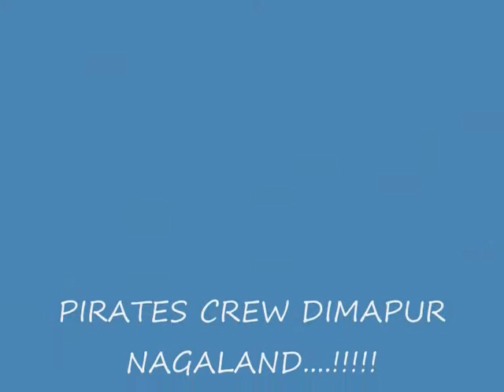Pirates Crew 1st Trailer Video...!!!!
Pirates Crew Representing AIMS ( ARTS IN MOTION DANCE & FITNESS ACADEMY ) Dimapur Nagaland.
Jus a Trailer video with no edit jus way to simple cos D.O.P.E move gonna b done soon so stay tune 😋😀😋
 Choreograph by ShangChiu Khiamniungan..!!!